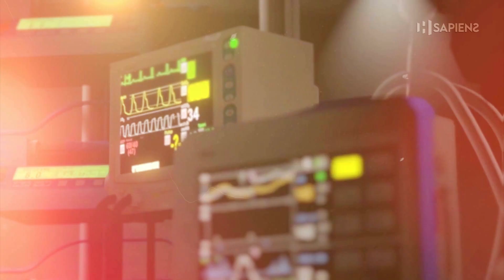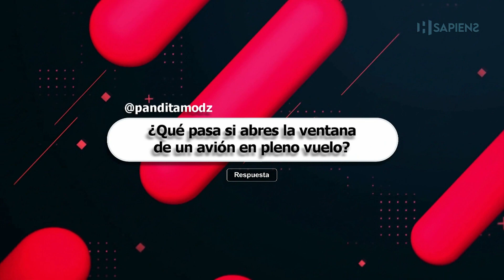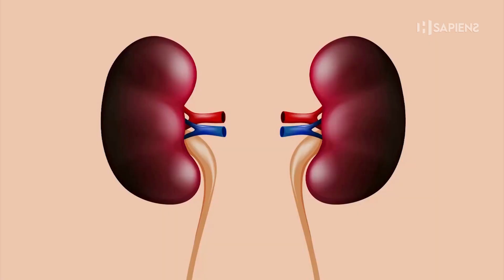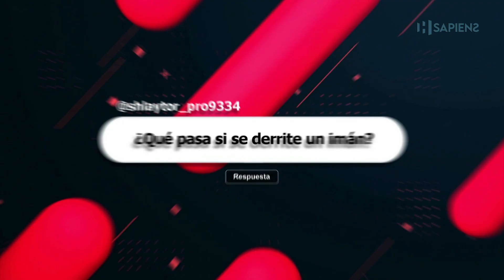¡10 PREGUNTAS TONTAS con Respuestas! PARTE 4🤔😨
Estas son algunas preguntas que todos alguna vez nos hicimos PARTE 4🤣

Preguntas curiosas